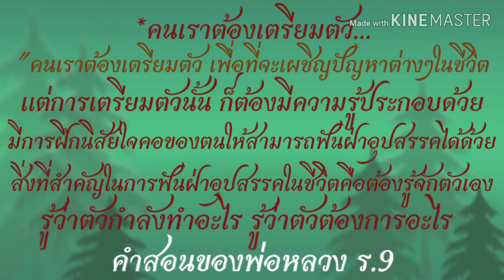ผัดสะตอน้ำพริกเผา#ง่ายๆ#อร่อย#จากป้ากะลุงchannel#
สะตอมีประโยชน์ทางโภชนาการ อาหารปักษ์ใต้ที่อร่อย หลายๆคนก็ชอบรับประทาน